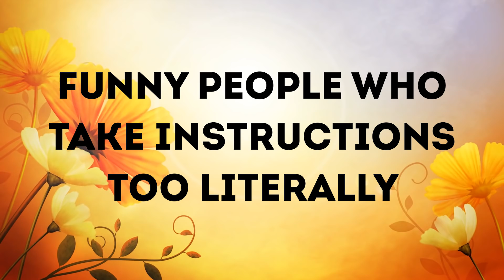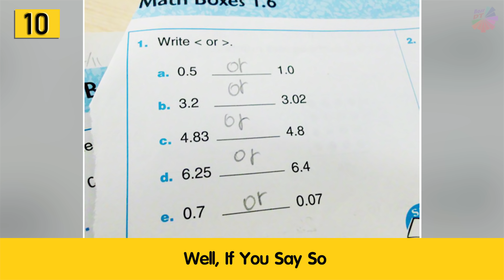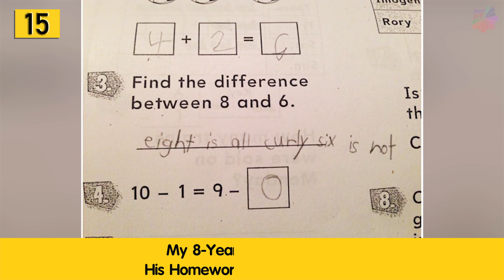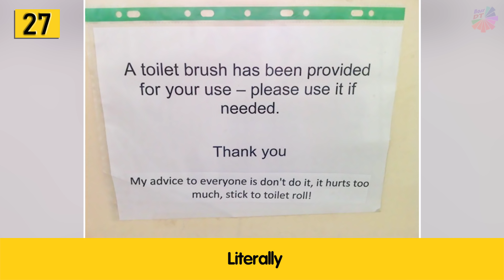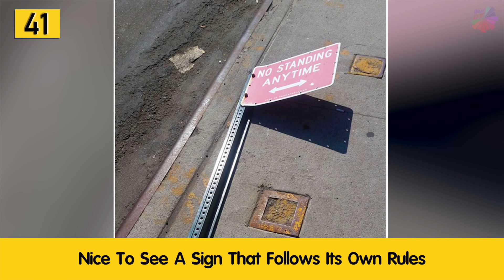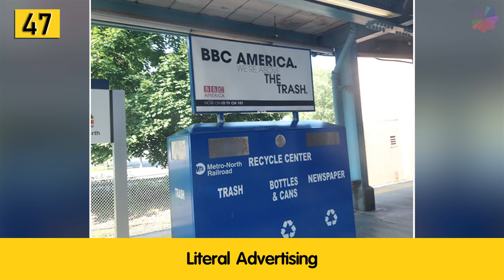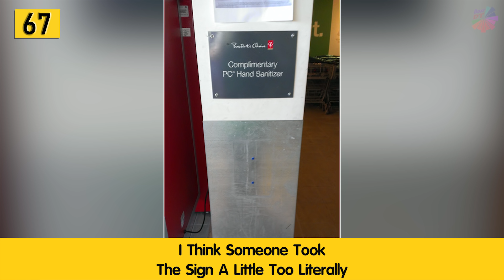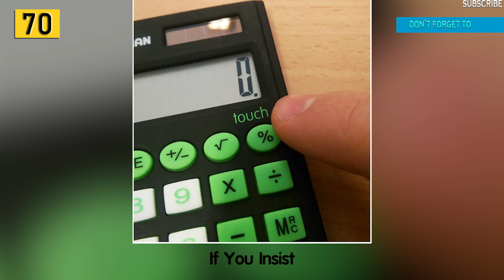Funny People Who Take Instructions Too Literally